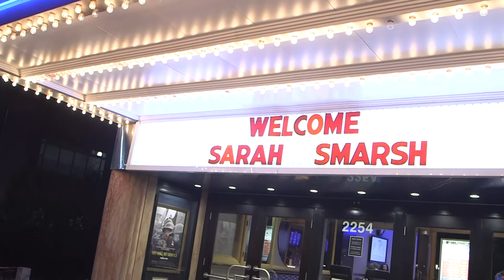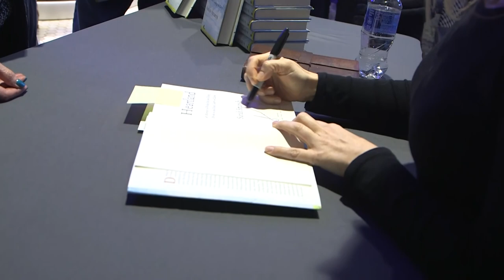Book Talk: Sarah Smarsh, Author of “Heartland,” at the Drexel Theatre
Journalist, essayist, and author of "Heartland: A Memoir of Working Hard and Being Broke in the Richest Country on Earth" Sarah Smarsh at the Drexel Theatre in Columbus on Feb. 25, discussing her powerful, bestselling memoir with United Way of Central Ohio’s Senior Vice President of Community Impact, Michael Wilkos in front of a packed audience of readers.